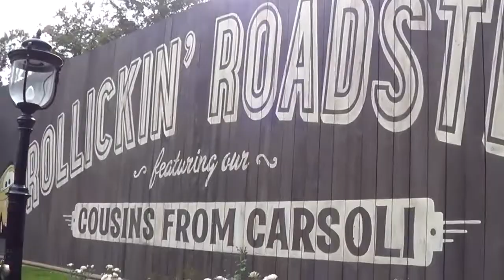Luigi's Rollickin' Roadsters POV (HD) at Disney California Adventure (7/10/16)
Take a crazy ride w/Luigi and his relatives from Italy, as they dance the night (or in this case, afternoon) away on the dance floor, as they rock to some classic Italian songs in Luigi's Rollickin' Roadsters, set in Cars Land at Disney California Adventure in Anaheim, CA!

Luigi's Rollickin' Roadsters replaces the former Luigi's Flying Tires ride in that previous space, as it was not well received when Cars Land opened in 2012.  I personally didn't like Flying, so Rollickin' Roadsters is a big improvement since it uses a trackless system and not every ride is the same.  Very cool ride to experience.